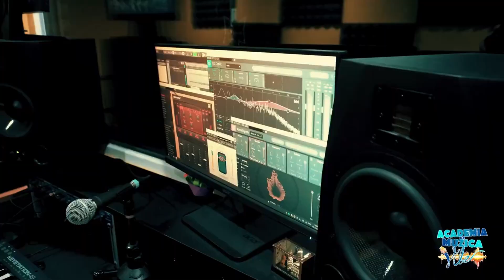Academia de Muzica VIBE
Academia de muzica VIBE va oferă cursuri de:
- canto muzica ușoară
- canto muzica populară
- canto clasic
- tobe
- pian
- chitara
- saxofon
- vioara

Ne gasiti in incinta Camerei de comert si industrie Brasov

Intrați in nebunia noastră muzicală …